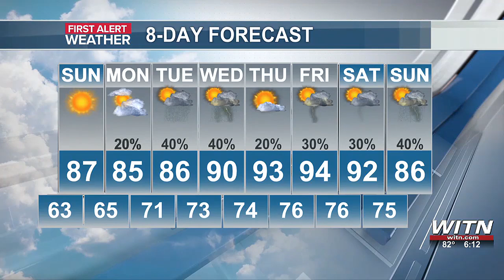Russell’s First Alert Forecast: Pleasant weekend continues